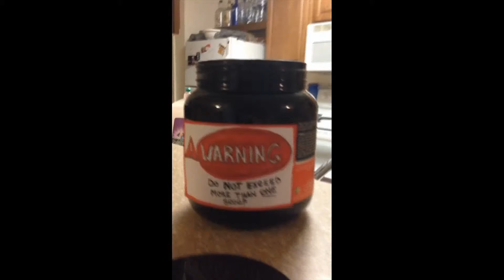The Explosion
Short film using Premiere and After Effects